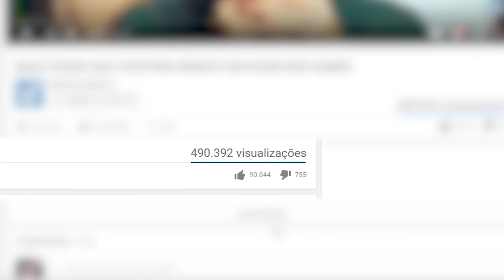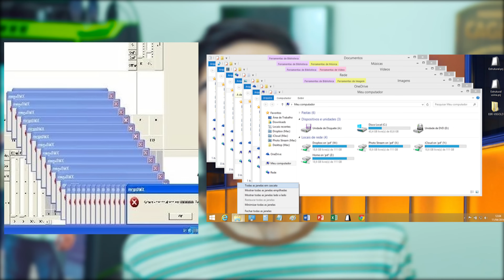BUGS SATÂNICOS DE GOD OF WAR